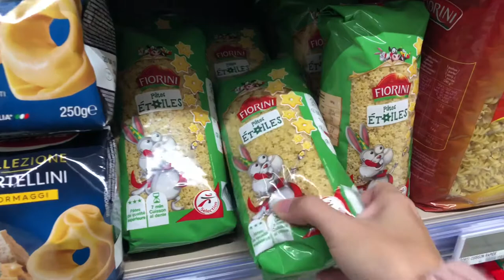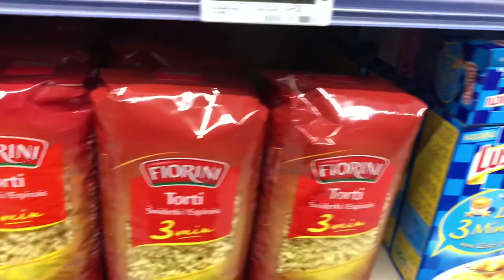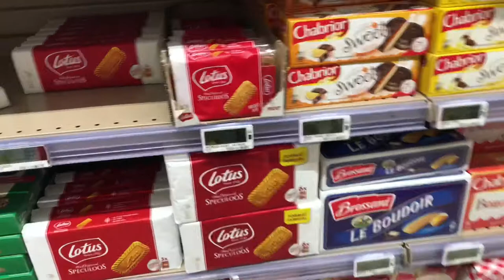Vlog#02_一起逛超法國市吧 / supermarket in France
認真覺得世界各地的超市都超好逛

台灣的超市有各種新鮮水果、各種臨時餅乾、牛頭牌沙茶醬

東京的超市到晚上有半價割引可以撿便宜、各種日式泡麵、甜點

法國的超市有一整排冰櫃的優格、臘腸、歐洲的巧克力糖果餅乾

這次一起逛市區小超市intermarché，剛好遇到萬聖節前夕，逛逛超市裡有什麼吧！